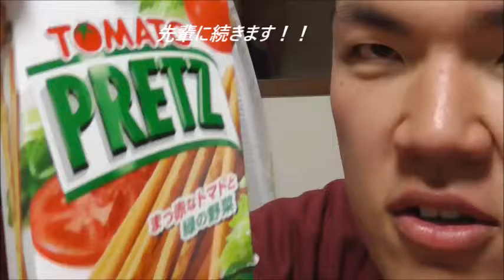お父さんからの贈り物を開封する、その５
お父さんからの贈り物を開封しました。
そろそろラストかな・・・